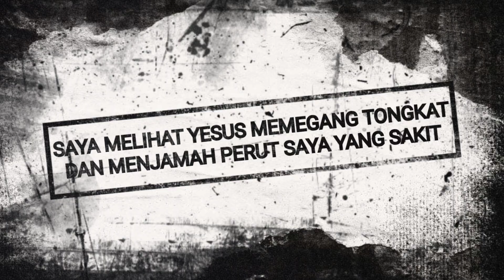Tuhan Yesus menampakan diri sambil pegang tongkat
ini adalah video pelayanan dari Pastor Yongki Kaligis (Manado)
Semoga video ini menjadi berkat bagi kita semua